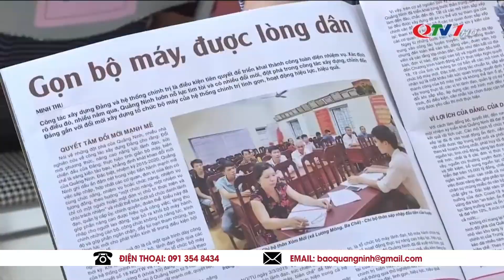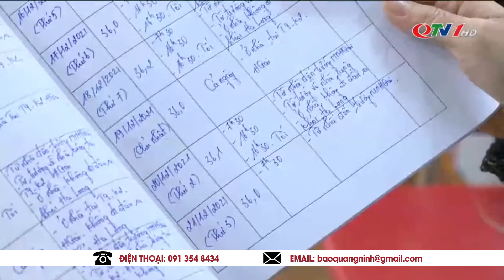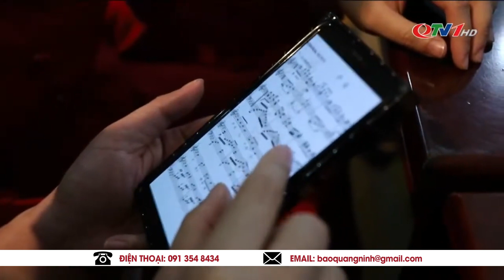Cập nhật dịch Covid-19 Quảng Ninh 25/12 THỜI SỰ QUẢNG NINH trưa hôm nay | Quảng Ninh TV